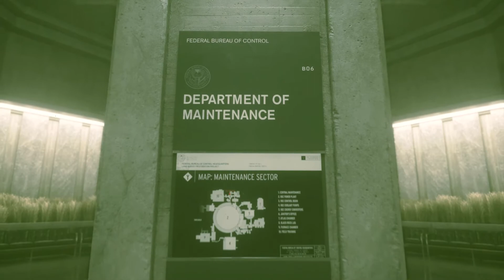Control Part 2 - Unknown Caller (Full Gameplay Walkthrough)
Control is an action-adventure video game developed by Remedy Entertainment and published by 505 Games. Control was released in August 2019 for Microsoft Windows, PlayStation 4, and Xbox One. A cloud-based version for the Nintendo Switch was released in October 2020. Versions for PlayStation 5 and Xbox Series X/S are set to launch in February 2021. The game revolves around the Federal Bureau of Control, a secret U.S. government agency tasked with containing and studying phenomena that violate the laws of reality. As Jesse Faden, the Bureau's new Director, the player explores the Oldest House – the FBC's paranormal headquarters – and utilize powerful abilities in order to defeat a deadly enemy known as the Hiss, which has invaded and corrupted reality. The player gains abilities by finding Objects of Power, mundane objects like a rotary phone or a floppy disc imbued with energies from another dimension, that have been at the center of major paranormal events and since recovered by the FBC.